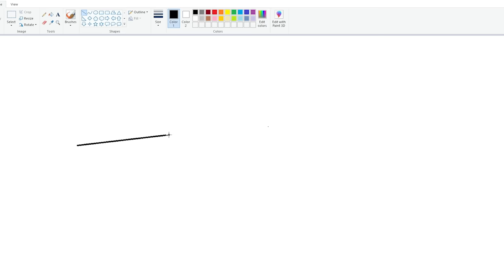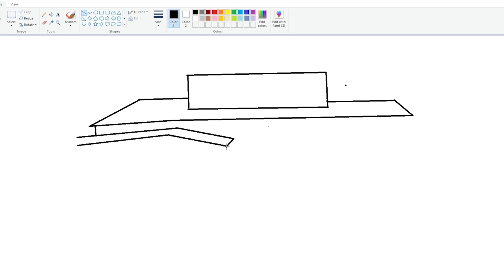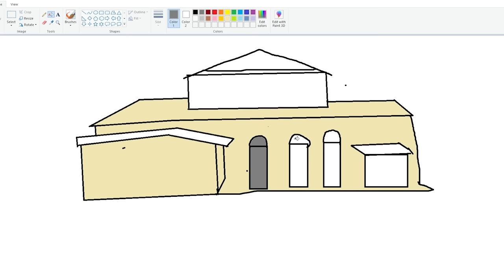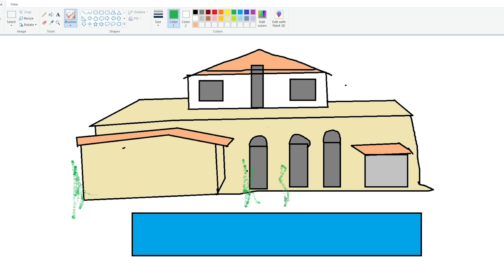Franklin Uses Magical Painting To Find The Big Gold Modern Mansion In Gta V